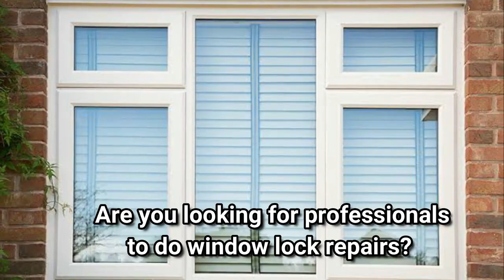Window Lock Repairs MI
Roseville Window Lock Repairs
Are you looking for professionals to do Roseville window lock repairs? Look no further because Great Lakes Security Hardware offers high quality, effective and affordable window lock repair services.
Our professionals will fix any damage to your windows efficiently and effectively. That is our primary goal. Before considering replacement, we will always try to repair a window lock first. We are independent and do not manufacture windows nor their locks. Therefore, we will recommend the most effective solution for you.
Whether your windows need repairs due to draughts and leaks, broken windowpanes, problems with opening or closing, or replacing a handle or lock, we are here to help you. We have a team of professionals on call 24/7, 365 days a year, covering all of Michigan.
Window Repairs Anywhere In Michigan
We have window-lock repair specialists who can handle any repair work throughout Roseville. Whether you have single, double, or triple-glazed windows, our professionals will repair it for you. Therefore, the type of windows doesn’t limit the repair services we offer.
• Wooden sash windows
• Wooden frame window
• uPVC windows
• Metal frame hinged windows
• Aluminium frame sliding windows
Here are some of the most common repairs we do:
• Finding and fixing leaks
• Repairing broken panes of glass
• Releasing jammed windows; open or shut
• Replacing broken fixings; locks, hinges, handles
• Repairing damaged or rotten windowsills and frames
• Replacing rubber seals and fitting draught excluders
• Getting rid of condensation in double-glazed windows
• Loosening tight or swollen windows that do not close properly
Furthermore, we have a team of specialist carpenters that handles repairs for wooden sash windows.
Sash Window Repair Service
We understand that wooden sash windows can have a wide range of problems, which our specialist glaziers can repair. Common repairs include:
• Releasing jammed windows
• Replacing shattered or cracked panes
• Fixing rattling noises
• Renewing sash cords and balancing sashes
• Fitting new beading and draught-proofing
• Removing and replacing damaged or rotten timber
Whatever problem you’ve with your windows, count on Great Lakes Security Hardware to help you fix it. We will schedule one of our professionals to visit your home and start the window lock repairs straightaway. They will bring standard window repair materials and parts.
Do I Need To Replace Or Repair My Window Locks?
Our experienced and reputable professional will examine your window lock properly and advise you accordingly. First, the technician will try to see if window lock repairs will salvage it. If it’s not possible to repair the lock, then our technician will go-ahead to replace it professionally, adequately, and efficiently.
We understand that your home needs a secure lock on the windows to ensure adequate security. Therefore, we will do everything possible to ensure there are no weak entry points in your home when we leave.
How Long Will The Repair Process Take?
We will finish the window lock repair process in about 20 to 30 minutes. The time for the lock repair may vary because our expert will need to assess the window to determine the next course of action.
If your lock is repairable, we will start working on it immediately. The type of window also determines the time needed for the repair process.
The repair process for single-hung windows takes longer than the one for double-hung windows. Double-hung windows allow for easy movement, and you can access both sides of the windows. There’s only one moving part on single-hung windows, thus increasing both the assessment time and repair time.
What Type Of Window Lock Should I Use On My Windows?
Not necessarily. For instance, some window locks suit single-hung windows, while others suit double-hung windows only. Our professional will assess your windows carefully before recommending a suitable type of window locks.
At Great Lakes Security Hardware, we provide high quality, cost-effective, and professional Roseville window lock repairs.

Great Lakes Security Hardware
20600 E 14 Mile Rd, Roseville, MI 48066, United States